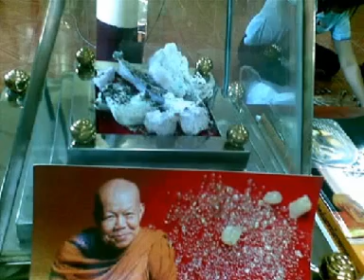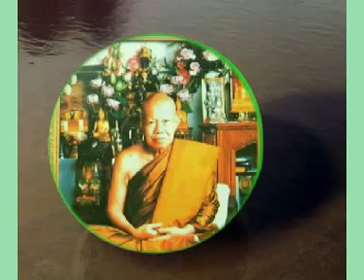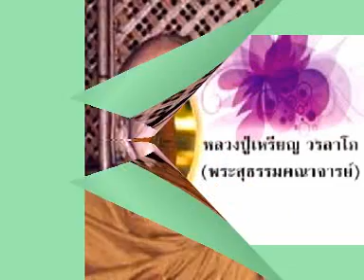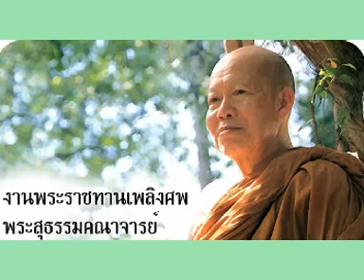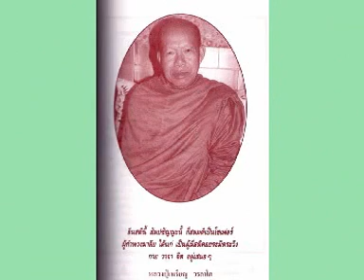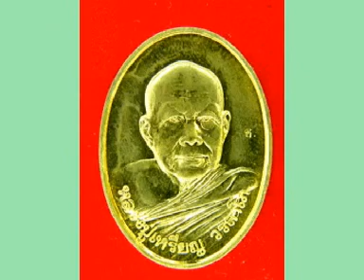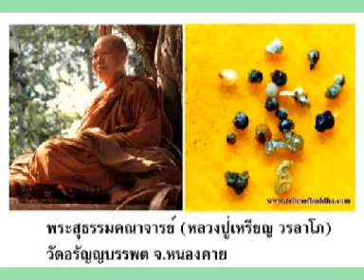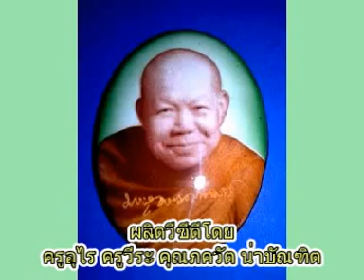หลวงปู่เหรียญ วรลาโภ เทศนาเรื่องในพุทธศาสนานี้มุ่งสันติสุขให้แก่ชีวิต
หลวงปู่เหรียญ วรลาโภ เทศนาเรื่องในพุทธศาสนานี้มุ่งสันติสุขให้แก่ชีวิต วัดอรัญญบรรพต ต.บ้านหม้อ อ.ศรีเชียงใหม่ จ.หนองคาย